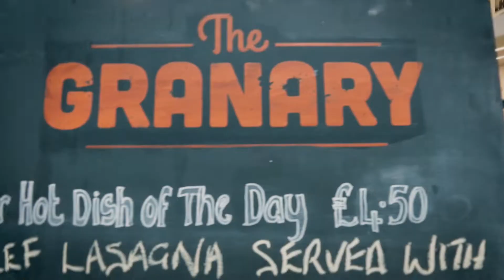Studying at Collegiate Campus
Our Collegiate Campus is in the Ecclesall Road student district, which mixes some of Sheffield’s best bars, shops and restaurants with stunning parks for studying in the sunshine.